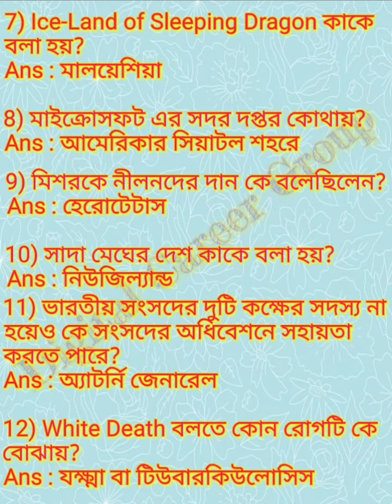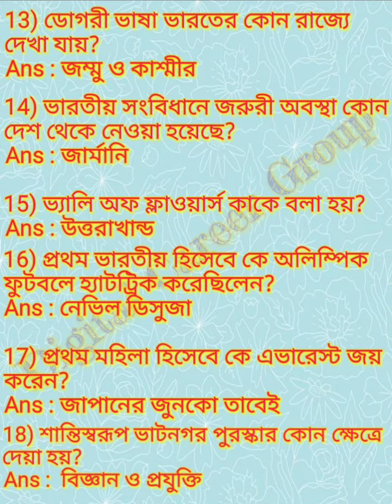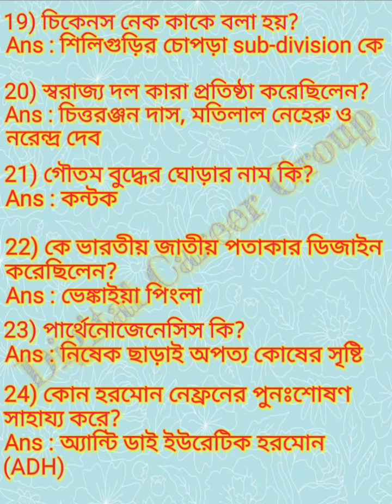Special General Awareness (GK - Part : 11)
ফুড ইন্সপেক্টর এর পরীক্ষাতে 100% কমন পেতে ভিডিও টি অবশ্যই শেষ পযর্ন্ত দেখবেন।